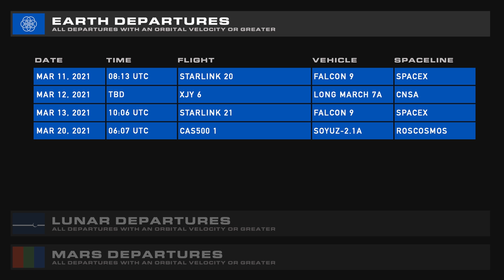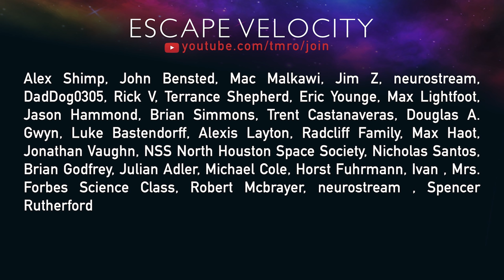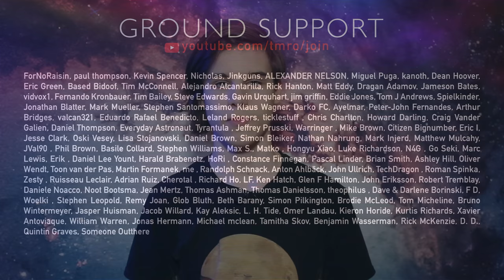A Starship Has [Not] Landed | TMRO:News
And as promised, a fresh TMRO:News epicsode right from under the Raptors breaking down the flight of SN10. After Jared talks about Perseverance taking its first drive and grabbing the first bits of audio ever recorded on the surface of Mars, Lockheed Martin making big modifications to their GPS III satellites, and NASA upping the prices of commercial access to the International Space Station. China gives us some hints on their upcoming super-heavy lift launch vehicle, and we have a single launch in our Space Traffic Report. We wrap up with a look at our Sun with Dr. Tamitha Skov's Space Weather update.

00:00 | Intro
00:14 | SN10 Update w/Ryan Caton
03:39 | Perseverance goes on its first drive
04:45 | ...and Perseverance records the first audio ever on Mars
07:03 | Lockheed Martin modifies GPS III
08:43 | NASA ups the commercial prices for ISS use
11:23 | China drops hints about their super heavy lift rocket
12:11 | Space Traffic
13:02 | Space Weather w/Dr. Tamitha Skov
14:49 | Thank you Citizens of TMRO! Consider becoming one!
15:13 | Stay safe, and goodbye!